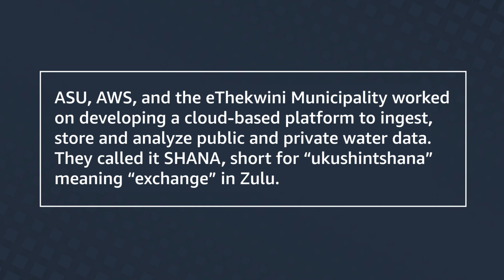Becoming Data-Driven: Lessons from Tackling Durban’s Water Crisis | Amazon Web Services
What lessons can leaders learn from other organizations that use data to improve decision-making? We explore how the Municipality of eThekwini in South Africa used data to address water scarcity issues through a transformation of people, processes, and technology.